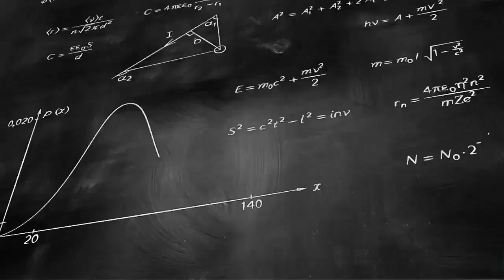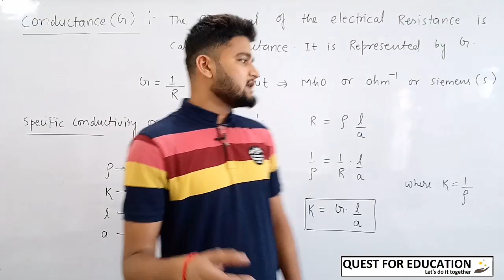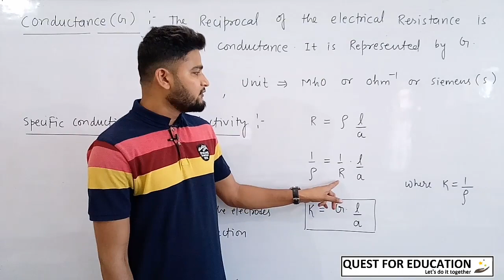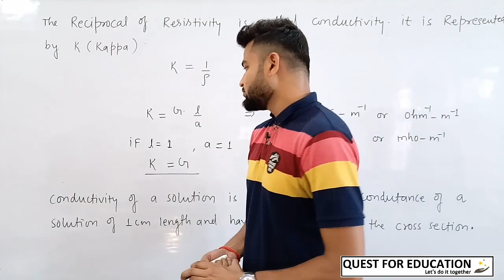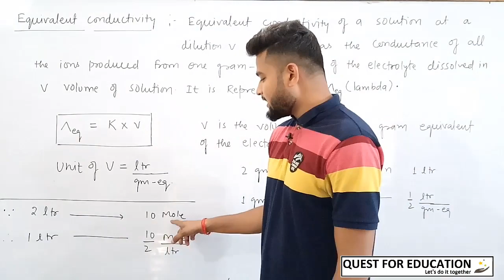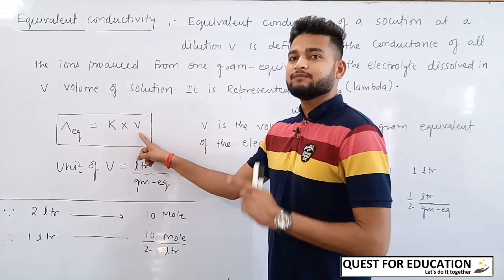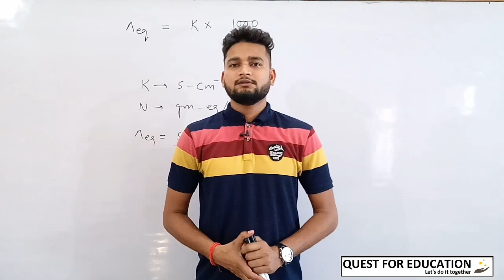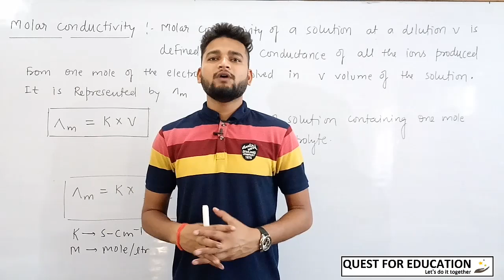Conductance and Conductivity || Electrochemistry || Lecture 2 || Class 12 || CBSE Board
Chemistry || NEET || JEE Mains & Advanced || Quest For Education